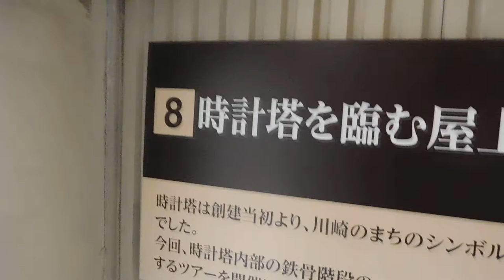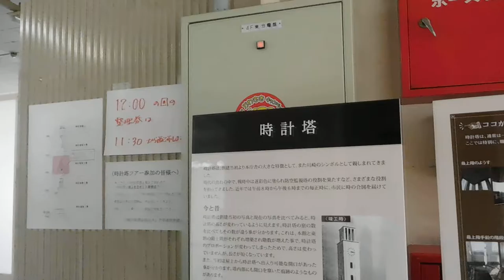DSCN8987川崎市役所20161016一般公開